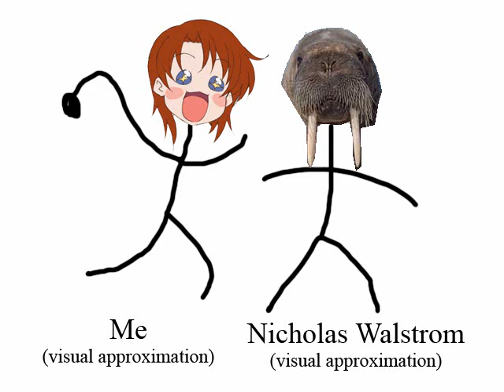I'm So Goddamn Jealous of Nicholas Walstrom (I WANT TO PUNCH HIM IN THE COCK!)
A short animated film based on a comment I made several minutes ago.

Edit: Holy crap! First video to ride the coattails of WalrusGuy's success! This almost makes up for not having any real friends!

-Tabris